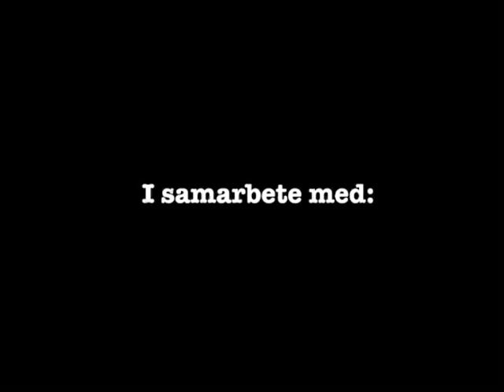Carl Klingberg - tvåmålsskytt mot Kanada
Med sina två mål tystade Calle Klingberg det röda, kanadensiska publikhavet. Powerforwarden utsågs till matchens lirare när Sverige vann den högdramatiska gruppfinalen mot Kanada med 6-5.
- Jag känner mig helt tom, säger Frölundaforwarden till hockeysverige.se efter sin JVM-succé.